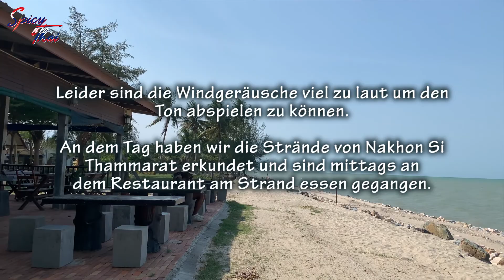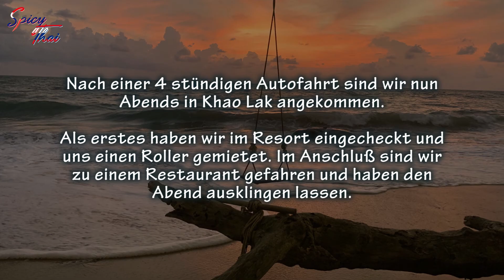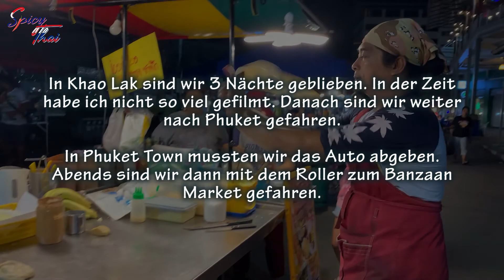Weiter geht die Reise • Khao Lak/Phuket | Thailand Urlaub 🇹🇭 VLOG#265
Wenn ihr Fragen habt, dann schreibt uns einfach oder hinterlasst einen Kommentar :-)

Thailand Reisen - Tipps - Backpacker - nicht alleine on Tour!